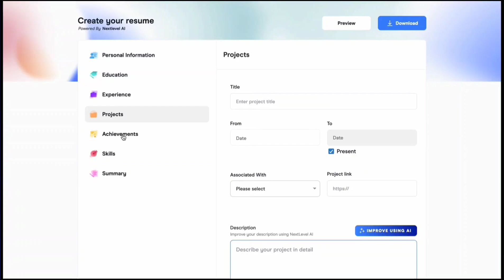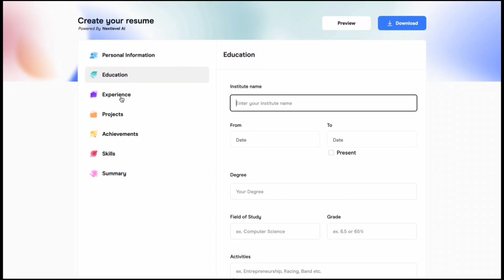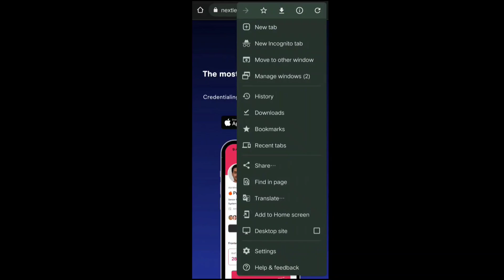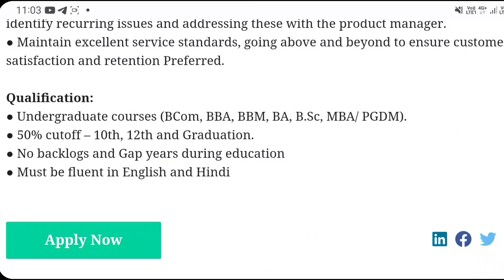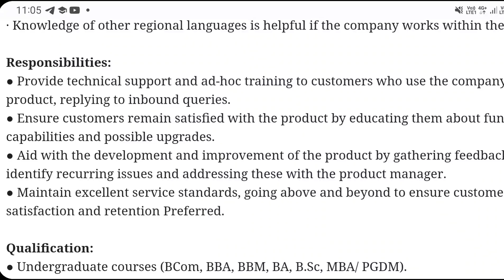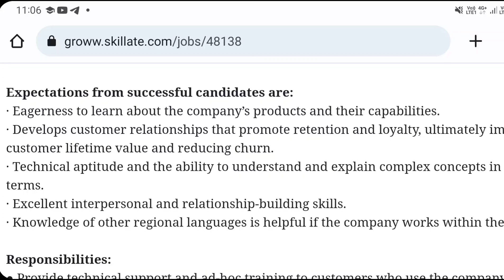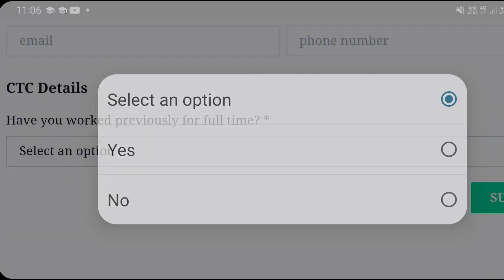Work From Home Jobs In Telugu || Latest Jobs In Telugu || Groww Recruitment 2023 ||Jobs In Hyderabad